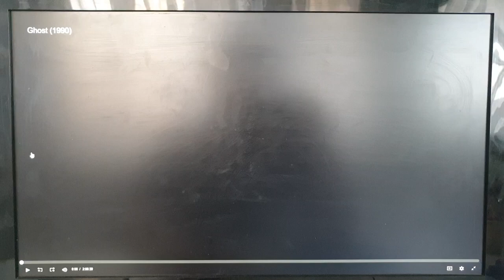Paramount Pictures (1990)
From Ghost (1990)